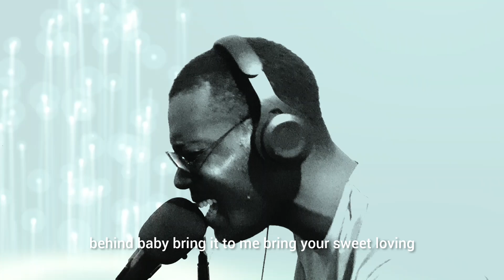Daddy Laing if you ever